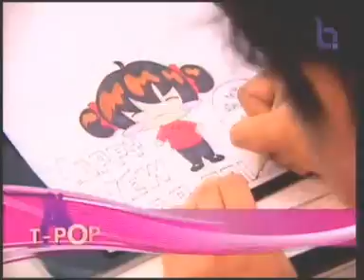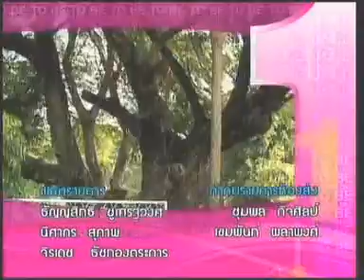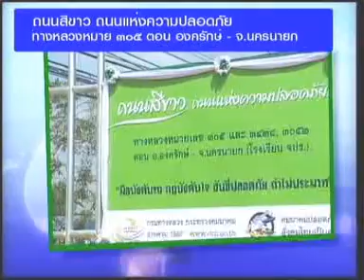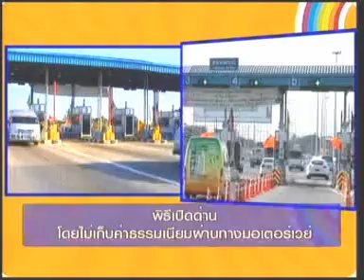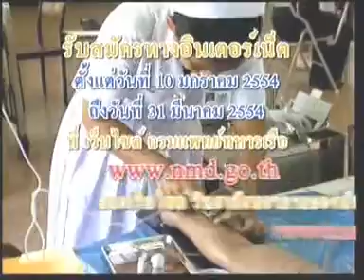1JAN11 THAILAND ; 3of3 ; To Be Number One Variety